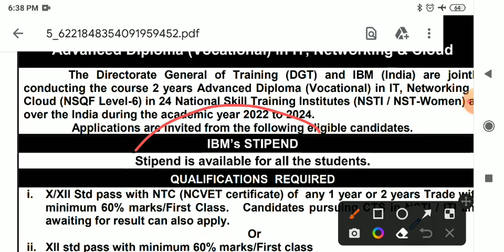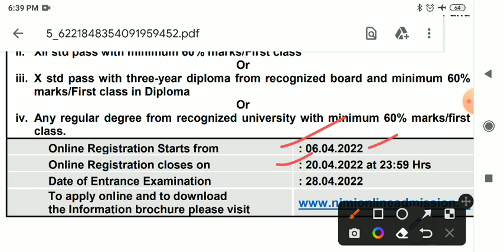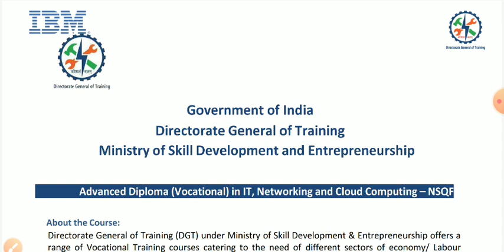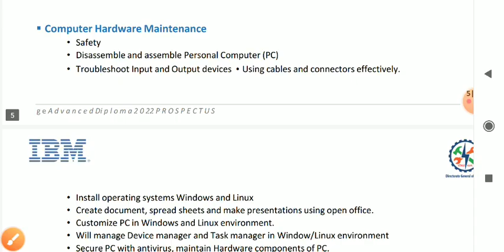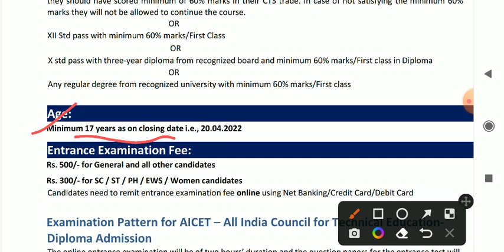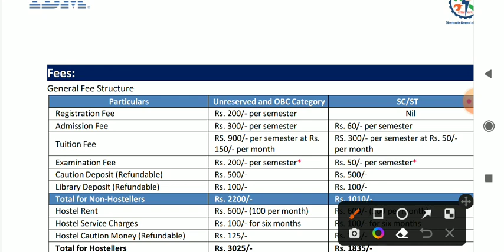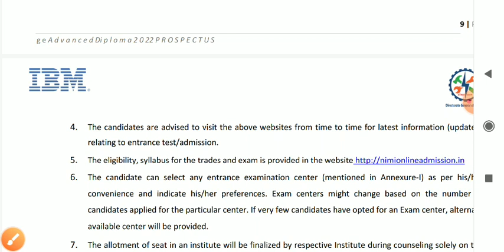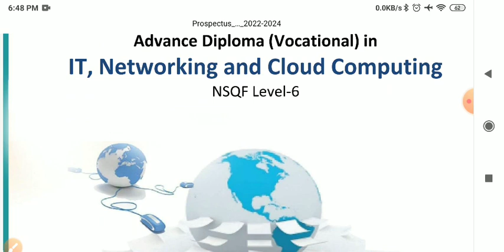Advance Diploma Admission | IBM Form apply